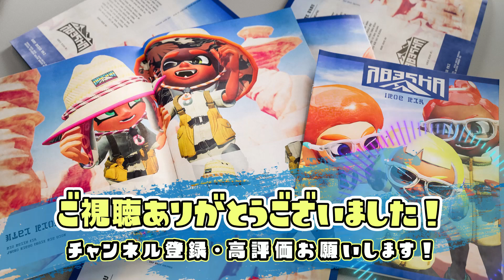【XP27パブロ】3ヶ月間ハンコを使い続けたパブロ使いならL3Dリールガンを救える説【スプラトゥーン3】【Splatoon3】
結論：エイムが無いので救えません。

動画を見てくれてありがとうございます！！　たしといいます。
普段は『スプラトゥーン』をメインにいろんな新作や過去の名作を不定期で配信しています！！

【スプラ2実績】
・最高XP2632(エリア)
・他ルールはXP25～26くらい
・持ちブキはパブロのみ